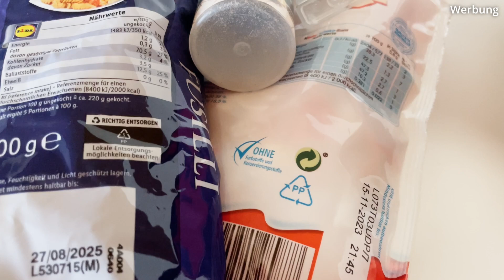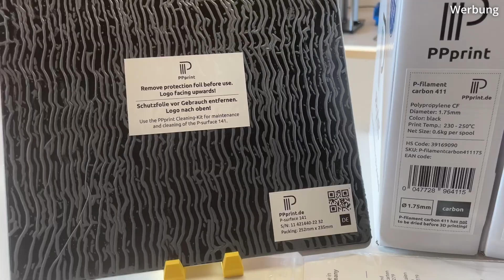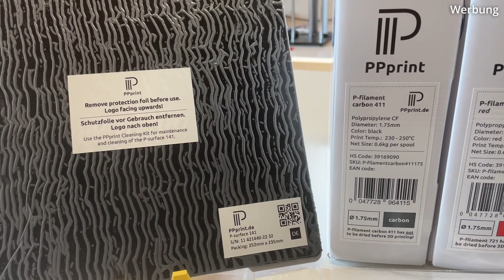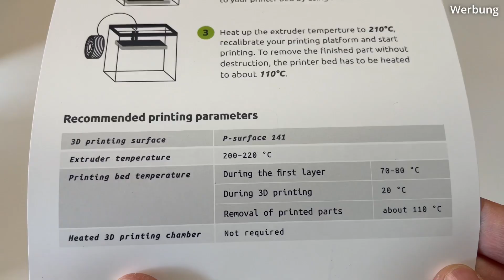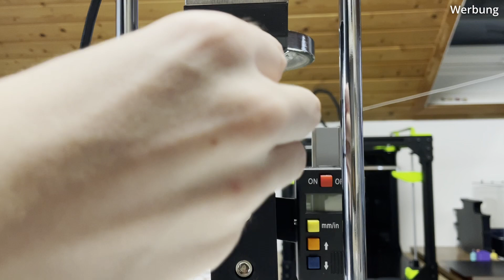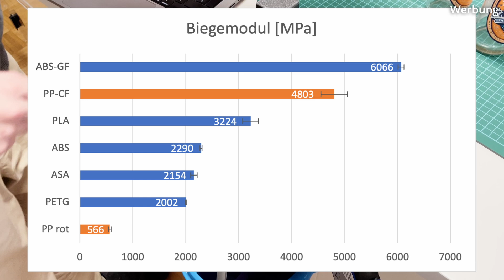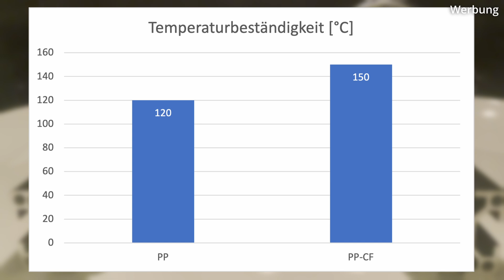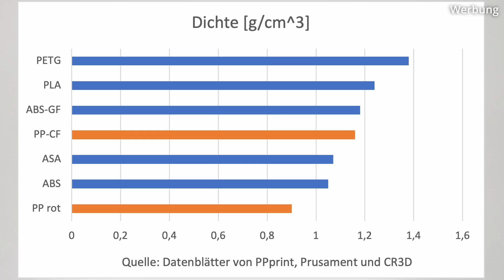Das beste Filament? PP & PP-CF getestet!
In diesem Video teste ich PP und PP-CF Filament von PPprint.
Dabei gehe ich auf die Aspekte Druckbarkeit, mechanische und thermischen Eigenschaften sowie weitere spannende Besonderheiten von Polypropylen ein.

💚 Unterstütze mich
Amazon (empfohlene Produkte)

Verwendete Feinwaage (aff)

Mobile Kamera (Smartphone) (aff)
Licht (auch für Unterwegs) (aff)

📚 Kapitel
00:00 Einleitung - Was ist PP?
01:39 Vorstellung PPprint
03:48 Erste Drucke
05:40 Zugversuch
07:04 3-Punkt-Biegeversuch
08:21 Kerbschlagbiegeversuch
08:53 Temperatur-Test
10:20 Dichte
10:52 Lebensmittelechtheit
11:57 Chemische Resistenz